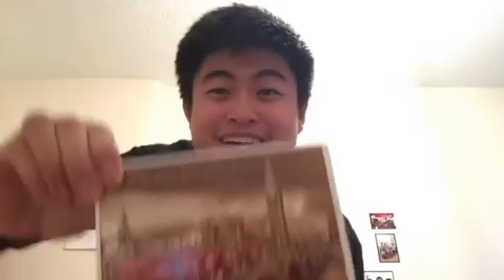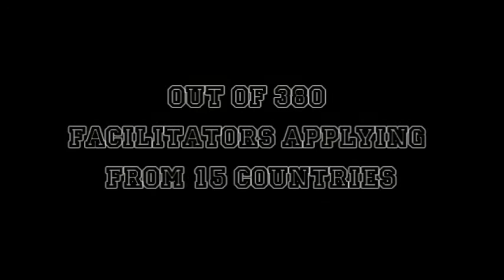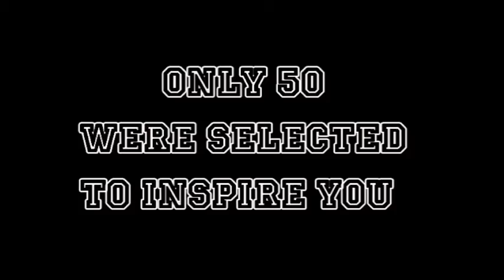Projek Kalsom 21 | Sabah [Facilitators Wishes To SPM 2016 Candidates]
"Projek Projek, Kalsom Kalsom!"

The collection of wishes by Projek Kalsom 21 facilitators for the SPM 2016 candidates especially to our Kalsom kids in Sabah.